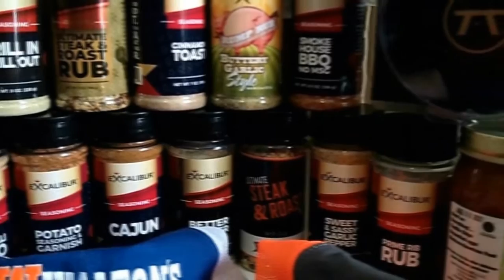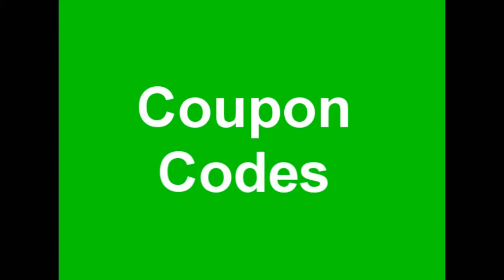S6E24 Bread, Bread Flour, Things we stopped doing, Guest Steve Bender - The Gardening Radio Show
01:19 Segment 1:Breads,  and Bread Flour,
17:09 Segment 2: Things we stopped doing
30:53 Segment 3: Guest Steve Bender
49:08 Segment 4: Garden questions answered